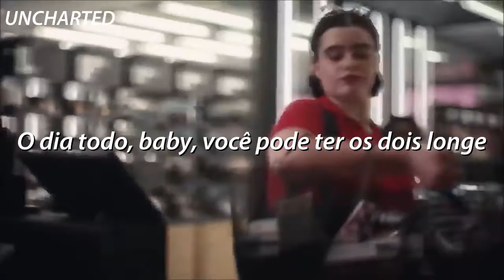Like This Like That - Beginners&Night Panda (tradução & legendado) Série: Euphoria - Kat